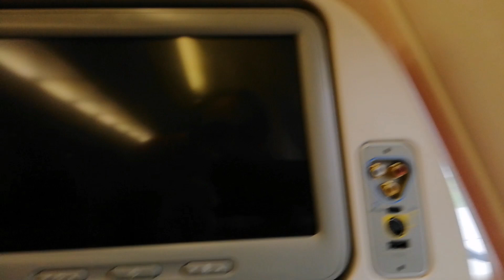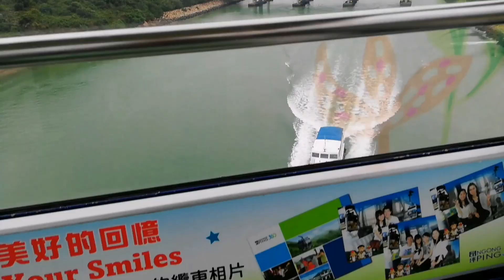Hong Kong Trip | Victoria Harbour | Tian Tan (Big Buddha) | Tai O Fishing Village | Ngong Ping 360°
In June 2018, we travelled to Hong Kong after touring Taiwan.

Victoria Harbour is a natural landform harbour separating Hong Kong Island in the south from the Kowloon Peninsula to the north. The harbour's deep, sheltered waters and strategic location on the South China Sea were instrumental in Hong Kong's establishment as a British colony and its subsequent development as a trading centre.

Throughout its history, the harbour has seen numerous reclamation projects undertaken on both shores, many of which have caused controversy in recent years. Environmental concerns have been expressed about the effects of these expansions, in terms of water quality and loss of natural habitat. It has also been proposed that benefits of land reclamation may be less than the effects of decreased harbour width, affecting the number of vessels passing through the harbour. Nonetheless Victoria Harbour still retains its founding role as a port for thousands of international vessels each year.

The harbour is a major tourist attraction of Hong Kong. Lying in the middle of the territory's dense urban region, the harbour is the site of annual fireworks displays and its promenades are used as gathering places for tourists and residents.

Tian Tan Buddha is a large bronze statue of Buddha Shakyamuni, completed in 1993, and located at Ngong Ping, Lantau Island, in Hong Kong. The statue is sited near Po Lin Monastery and symbolises the harmonious relationship between man and nature, people and faith. It is a major centre of Buddhism in Hong Kong, and is also a tourist attraction. The statue's base is a model of the Altar of Heaven or Earthly Mount of Tian Tan, the Temple of Heaven in Beijing. One of the five large Buddha statues in China, it is enthroned on a lotus on top of a three-platform altar. Surrounding it are six smaller bronze statues known as "The Offering of the Six Devas" that are posed offering flowers, incense, lamp, ointment, fruit, and music to the Buddha. These symbolise the Six Perfections of generosity, morality, patience, zeal, meditation, and wisdom, all of which are necessary for enlightenment. The statue is 34 metres (112 ft) tall, weighs over 250 metric tons (280 short tons), and was constructed from 202 bronze pieces. In addition to the exterior components, there is a strong steel framework inside to support the heavy load. Reputedly the figure can be seen across the bay from as far away as Macau on a clear day. Visitors have to climb 268 steps to reach the Buddha though the site also features a small winding road for vehicles to accommodate the handicapped. The Buddha's right hand is raised, representing the removal of affliction, while the left rests open on his lap in a gesture of generosity. He faces north, which is unique among the great Buddha statues, as all others face south.

Tai O is a fishing town, partly located on an island of the same name, on the western side of Lantau Island in Hong Kong. The village names means large inlet, referring to outlet for the waterways (Tai O Creek and Tai O River) merges as it moves through Tai O. Currently the fishing lifestyle is dying out. While many residents continue to fish, it barely provides a subsistence income. There is a public school on the island and most young people move away when they come of age. In 2000 a large fire broke out destroying many residences. The village is now mostly squatters huts and dilapidated stilt houses.

The Ngong Ping 360 is a gondola lift on Lantau Island in Hong Kong. Intended to improve tourism to the area, the aerial lift was previously known as Tung Chung Cable Car Project before acquiring the Ngong Ping 360 brand in April 2005. It consists of the Ngong Ping Cable Car, formerly known as the Ngong Ping 360 Skyrail, and the Ngong Ping Village, a retail and entertainment centre adjacent to the cable car's upper station. Ngong Ping 360 connects Tung Chung, on the north coast of Lantau and itself linked to central Hong Kong by the Tung Chung Line, with the Ngong Ping area in the hills above. This is home to the Po Lin Monastery and the Tian Tan Buddha, both already significant tourist attractions in their own right. Before Ngong Ping 360's opening, the only access was via a mountain road and bus service.

Overall Hong Kong is an amazing place. Hope you like the video and thanks friends for watching 🙏😊👍